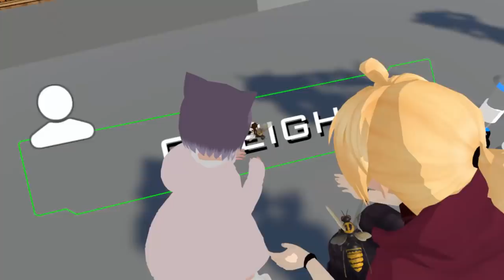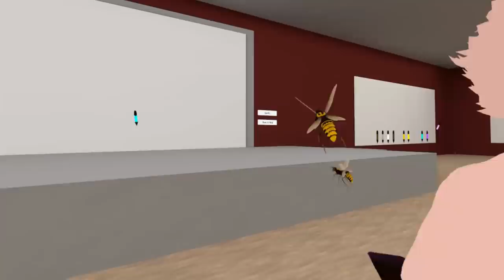[VRChat] A Swarm of Hornet Raids VRChat Users!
Bee/hornet/wasp raid in vrchat lead by naddition